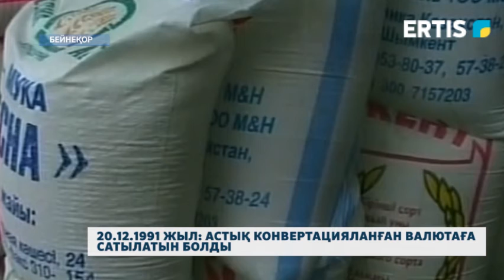20.12.1991 жыл: Президент Д. Бейкермен телефон арқылы сөйлесті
1991 жыл. 20 желтоқсан. Қазақ елі тәуелсіздігін жария еткеніне 4 күн болды. Осыдан 30 жыл бұрын Президент Нұрсұлтан Назарбаев бұрынғы 14 одақтас республикалардың тәуелсіздігін тану туралы Жарлықтарға қол қойды. Сонымен қатар, АҚШ-тың Мемлекеттік хатшысы Джеймс Бейкермен телефон арқылы сөйлесті.